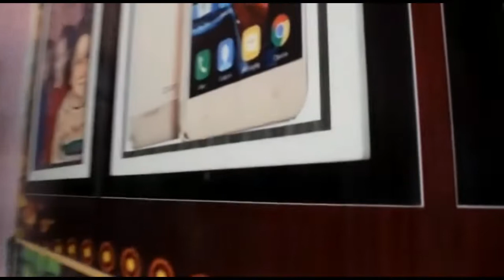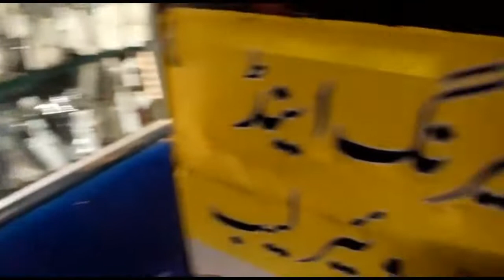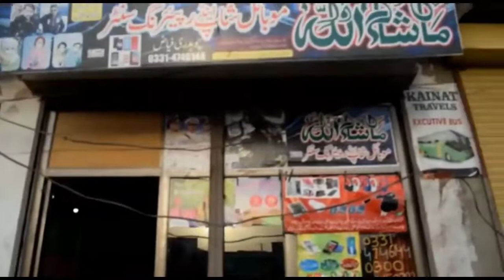Mobile Shop For Sale | Mobile Shop For Sale Lodhrah Main Bazar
Mobile Shop For Sale  | Mobile Shop For Sale Lodhrah Main Bazar  agar ap mobile shope lena chahte hy is number par whatsapp kare number 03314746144 muhammad fayyaz